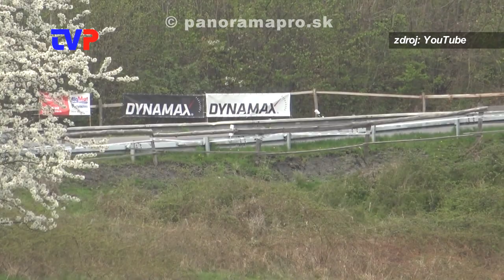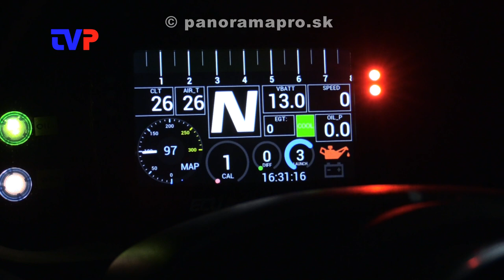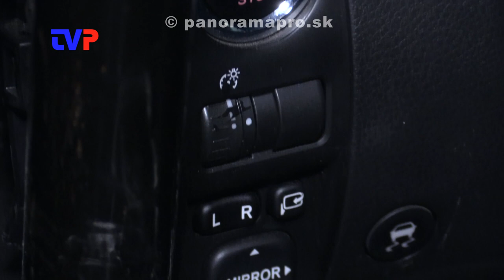Z hasiča pretekár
Rozhovor s Ľubom Zimanom, ktorý prepadol motoristickému športu.